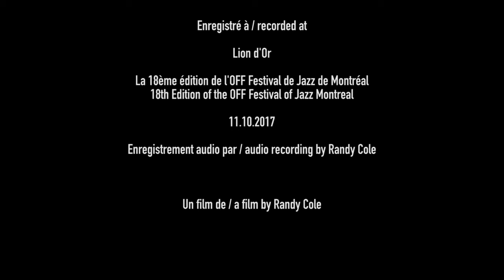François Bourassa (Number 9) 2: Number 9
18 Rue de l'Hotel de Ville composé par François Bourassa

Le pianiste François Bourassa nous parle de l'inspiration derrière son dernier album "Number 9".

Bourassa, compositeur, improvisateur et pianiste de renom, étend les frontières du jazz dans une œuvre originale, à la fois libre et très détaillée dans sa conception.

Bourassa est largement considéré comme l'un des mentors principaux dans la communauté musicale de Montréal, inspirant d'innombrables musiciens avec son riche mélange d'harmonie classique européenne et une approche imaginative au piano. Il incarne peut-être le mieux la scène jazz francophone au Québec.

18 Rue de l'Hotel de Ville composed by François Bourassa

Quebec pianist François Bourassa discusses the inspiration for the title of his new recording, "Number 9".

A noted composer, improviser and pianist, Bourassa stretches the boundaries of jazz in an original oeuvre that is both free, and highly detailed in its conception.

Bourassa is widely regarded as a principal mentor in the Montreal music community, inspiring countless musicians with his rich blend of European classical harmony and an imaginative approach to the piano. He perhaps best embodies the Francophone jazz scene in Quebec.

Francois Bourassa avec / with
Guy Boisvert, André Leroux, Greg Ritchie

Enregistré à / Recorded at Cabaret Lion d'Or
La 18ème édition de l'OFF Festival de Jazz de Montréal
18th Edition of the OFF Festival of Jazz Montreal
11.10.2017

Enregistrement audio par / Audio recording by Randy Cole
Un film de / a film by Randy Cole